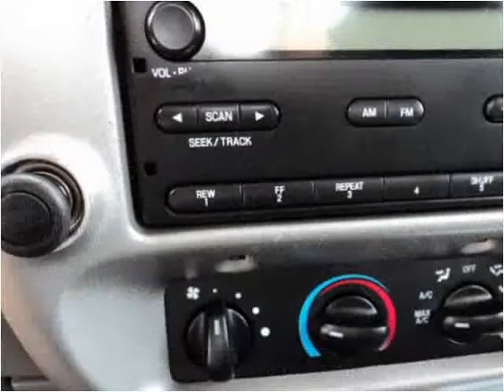2004 Ford Ranger Used Cars Sturgon Lake MN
This 2004 Ford Ranger is available from Sturgeon Enterprise.